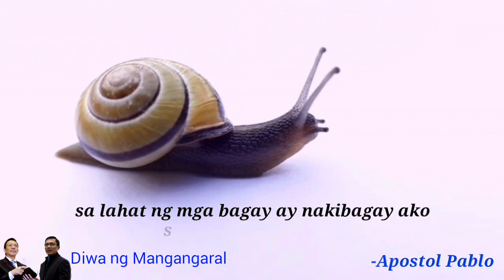🙏"Diwa Ng Mangangaral" - Sa mga Mahihina Akoy Nagaring Mahina 📖 1 Cor. 9.22-24 " -Bro. Eli Soriano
🙏"Diwa Ng Mangangaral" - Sa mga Mahihina Akoy Nagaring Mahina 📖 1 Cor. 9.22-24 " -Bro. Eli Soriano ▶01:39 HD.
22 Sa mga mahihina ako'y nagaring mahina, upang mahikayat ko ang mahihina: sa lahat ng mga bagay ay nakibagay ako sa lahat ng mga tao, upang sa lahat ng mga paraan ay mailigtas ko ang ilan.

23 At ginawa ko ang lahat ng mga bagay dahil sa evangelio, upang ako'y makasamang makabahagi nito.

24 Hindi baga ninyo nalalaman na ang mga nagsisitakbo sa takbuhan ay tumatakbong lahat, nguni't iisa lamang ang tumatanggap ng ganting-pala? Magsitakbo kayo ng gayon; upang magsipagtamo kayo.

-Apostol Pablo
-Bro. Eli Soriano, and Bro. Daniel Razon

"Diwa Ng Mangangaral"
"To God Be The Glory!" 🙏

Kyle-78 Videos 📹
Copyrights 2020
Kyle78VideosMay22,2020